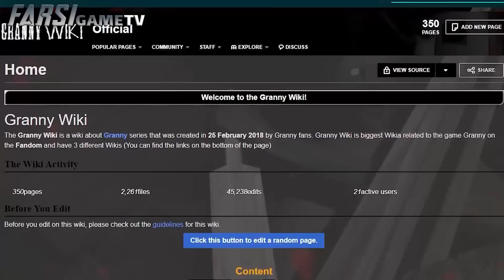چه اتفاقی برای گرنی افتاد ؟/ Granny